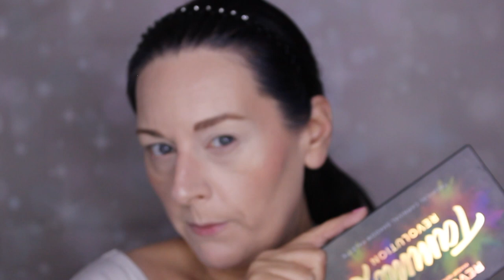Full face Révolution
🔷 Mon dernier IGTV (vous pouvez le regarder même si vous n'avez pas Instagram):

💅: Nude phoenix de Ongle24
🔷 Je filme avec un Canon EOS 700D
🔷 Mon fond vidéo vient d'Aliexpress